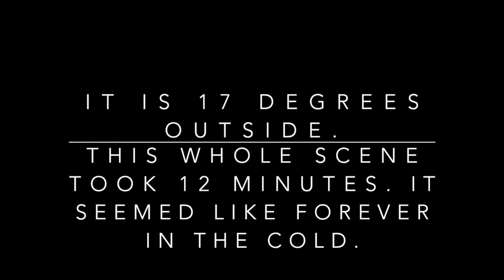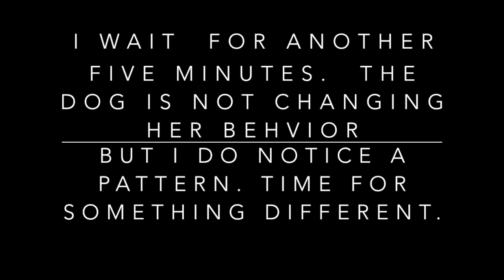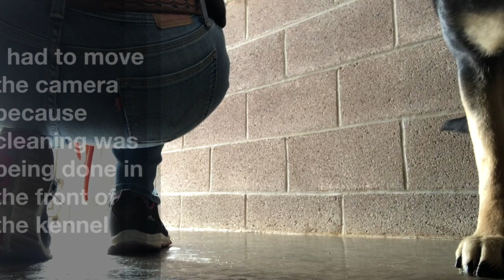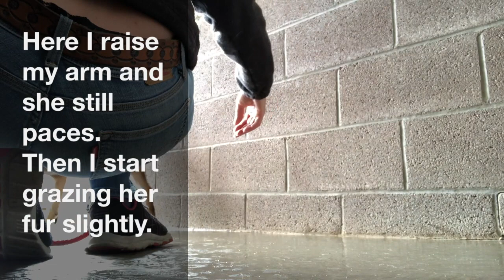Leashing a Fearful, Pacing Dog in Dog Run without Trauma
Leashing a fearful, pacing dog in a non-traumatic way takes some time, but worth it.  She was at a shelter in a long narrow dog run. Getting a leash on her so she could start rehabilitation was neccessary. Here, I use a lot of patience, in the freezing cold, to figure out how to leash Mary without causing more trauma.  If I would have just cornered her or lassoed her, it would not have been as conducive to her trusting a person.  Mary was a pacer, meaning she paced back and forth, skillfully avoiding the leash.  I utilized her pacing by me to eventually get her used to my touch and the leash.  Then when she walked under the leash, I was able to slip it over her head.